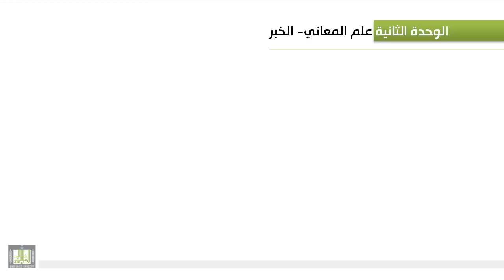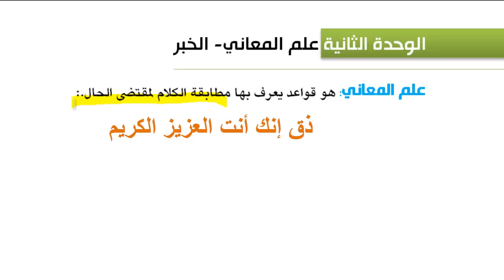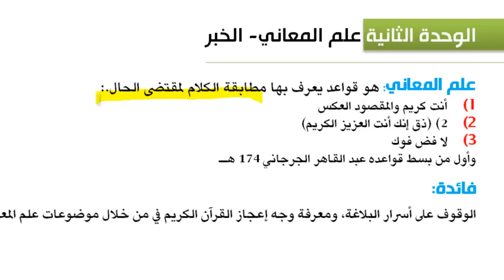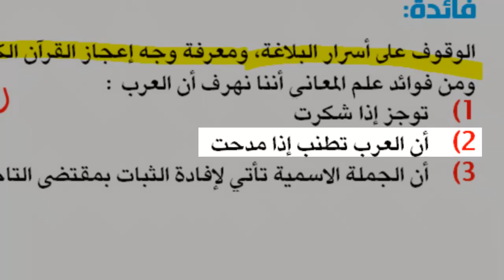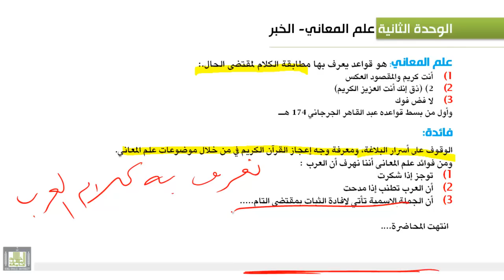الوحدة الثانية : تعريف علم المعاني ومباحثه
علم المعاني وفائدته - مباحثه الرئيسية